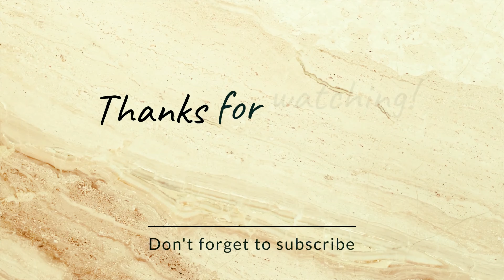pesarattu dosa / Andhra spl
Hi friends,

Ingredients:

Green moong dal - 2cup
(Soak it for 8hrs)

Coriander leaves

Salt - 1tsp

Bye bye👋👋👋👋👋

Take care🥰🥰🥰

Happy Cooking
Happy Eating